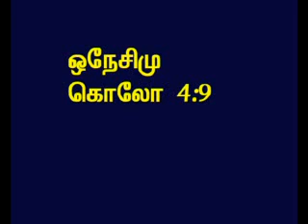TAMIL BIBLE VIDEO COMMENTARY COLOSSIANS 4 PART 6